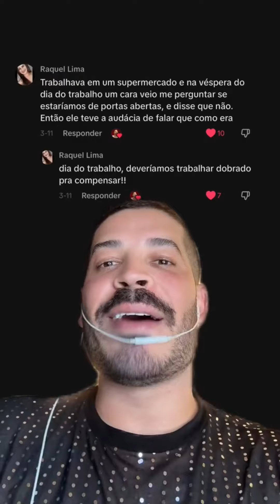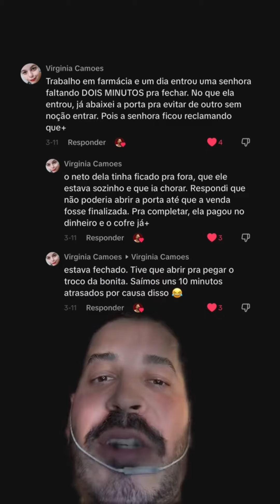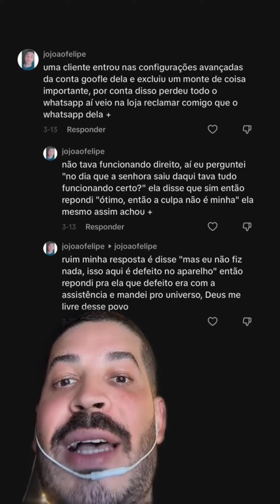E agora me conta sobre aquele cliente sem noção?